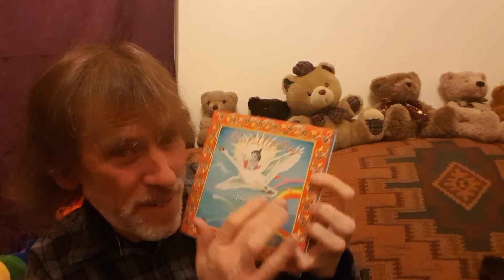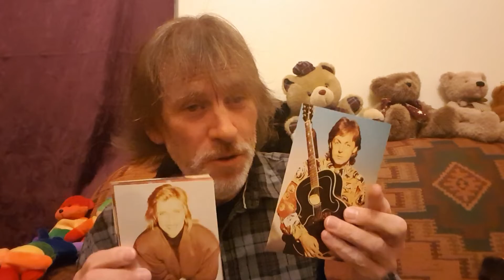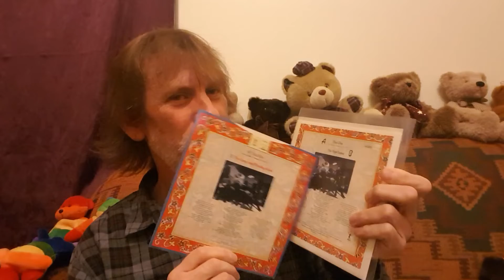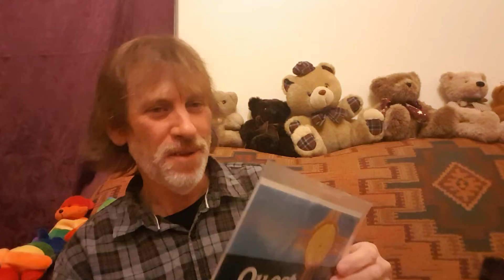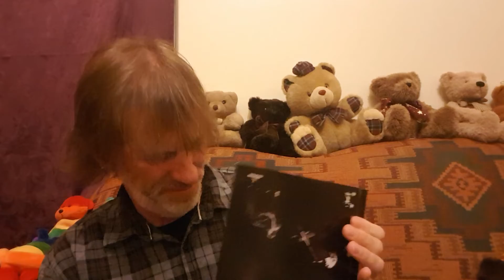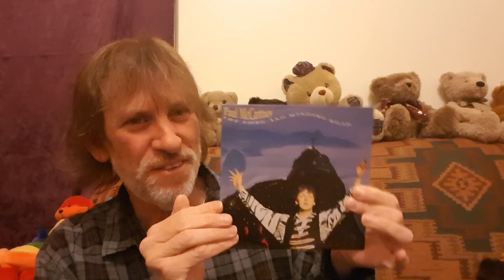Paul McCartney 80's 7" singles - Part Three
Well, they're mostly from the eighties as some of these sneak in to 1991.  Anyway, this is the last part of these particular singles.  I hope you enjoy me doing these.